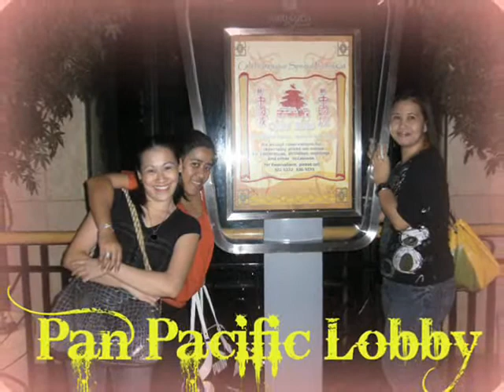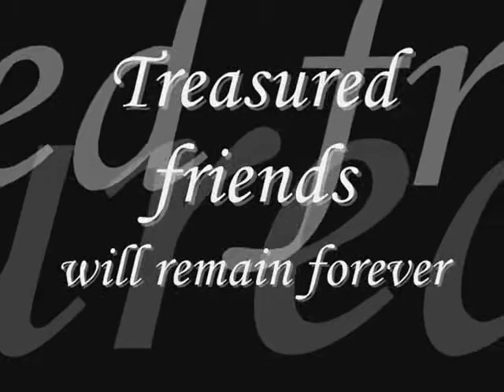My bestfriends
Me and my bestfriends hanging out for life